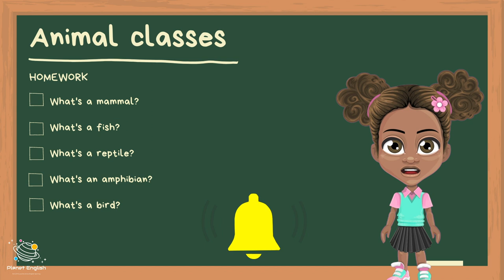Animal Classes Song | Online Summer Camp 2021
Do you want to learn more about animal classes? Sign up for our free summer camp taster for children aged 5 to 7 and watch fun videos, download printable resources, and become immersed in this wonderful topic. to find out more.

SOCIAL